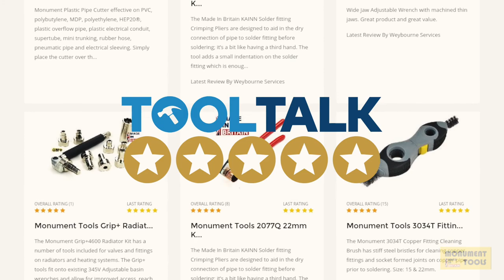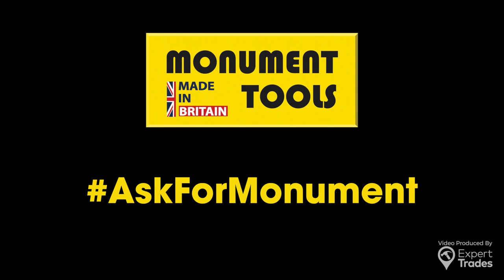Introducing The Monument Masters Engineers Tool Bag